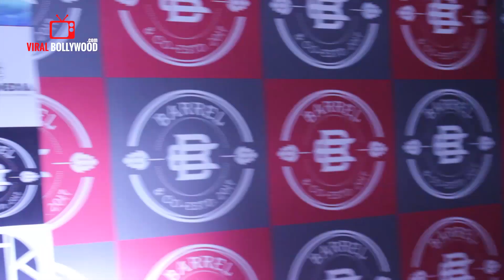Bhabhiji Ghar Pe Fame Shubhangi Atre At Vikas Gupta Grand Birthday Party | Full Night Birthday Party